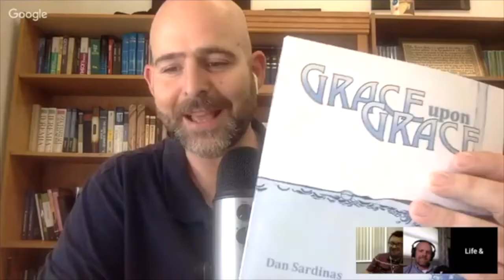Episode #36 Pastoral Writing